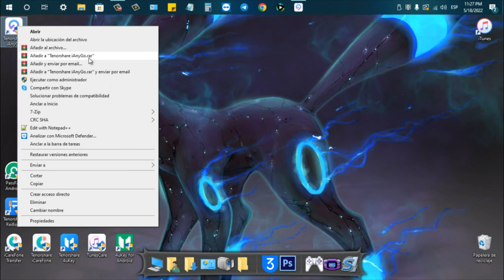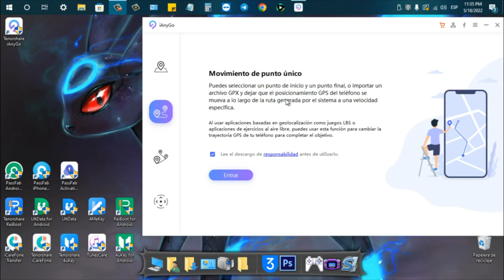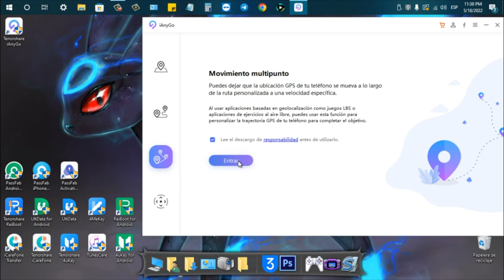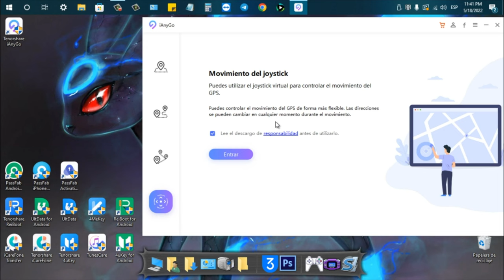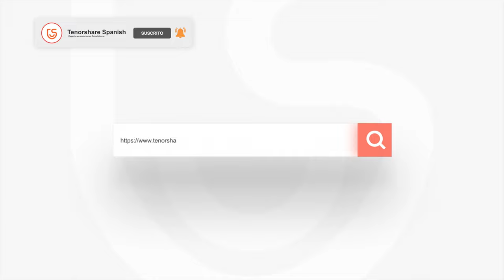Jugar Pokémon Go sin salie casa desde PC 2022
👍¿Te gustaría jugar Pokémon GO en PC y también sin salir de casa? Tenorshare iAnyGo te ayuda.

👍1-Clic para cambiar la ubicación del iPhone a cualquier lugar
👍Cambie la ubicación de hasta 15 dispositivos iOS en 1 PC/Mac
👍Joystick de GPS para controlar la dirección del movimiento de forma flexible
👍Funcionar con todas las aplicaciones basadas en la ubicación, como Pokémon Go, Ingress, Fitness app, Facebook, etc
👍Admitir el último iOS 15.5 y iPhone 13 mini/iPhone 13/13 Pro(Max)

0:00 Introducción
0:55 Paso 1. conectar iPhone a la computadora
1:00 Paso 2. seleccionar el sitio qué quieres cambiar
5:15 Paso 3. jugar Pokémon Go con Joystick

⚠Aviso importante
1. Proporcionar ayuda al usuario cambiar las ubicaciones GPS en sus dispositivos iOS.
2. Proteger su ubicación GPS real de ser rastreado por los demás.

1. Por favor, utilice el producto dentro del ámbito permitido por la ley de su país/región.
2. Los usuarios asumirán todas las responsabilidades legales si el uso de este producto viola las leyes de su país/región.
3. El usuario asumirá toda la responsabilidad si utiliza el producto para jugar al Juego Basado en la Localización y la cuenta del juego es prohibida. (Juego basado en la localización como Pokémon Go, Harry Potter Wizard Unite, The Walking Dead Our Word y Jurassic World Alive extra)
4. Antes de descargar, instalar, registrar o utilizar este producto, consulte a su propio asesor legal sobre la legalidad de la forma en que pretende utilizar este producto para evitar cualquier responsabilidad legal.